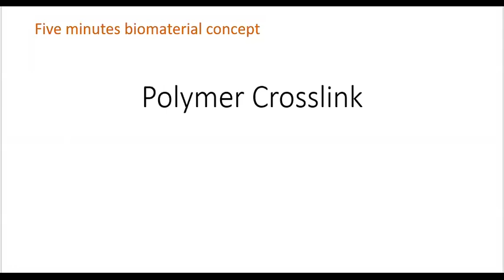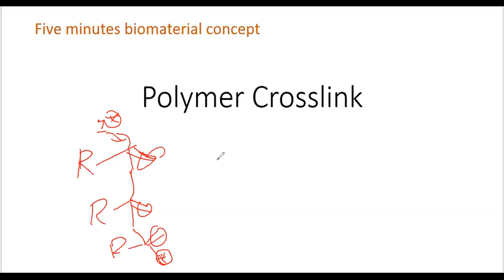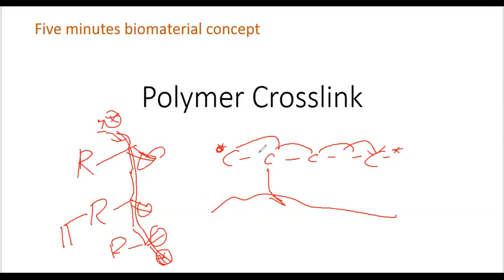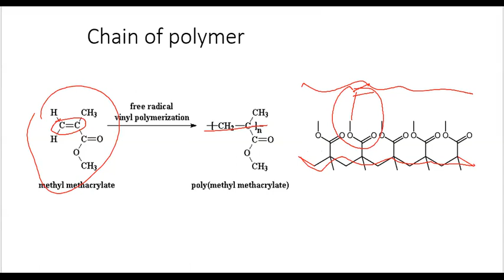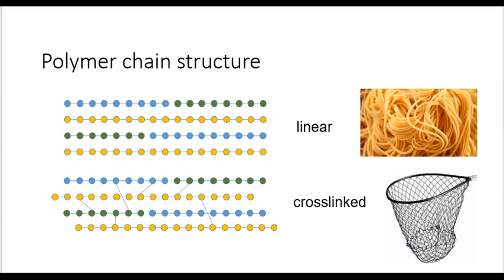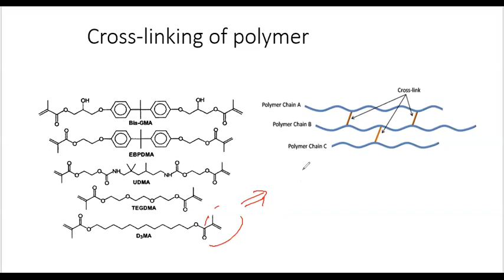Polymer Crosslink Concept